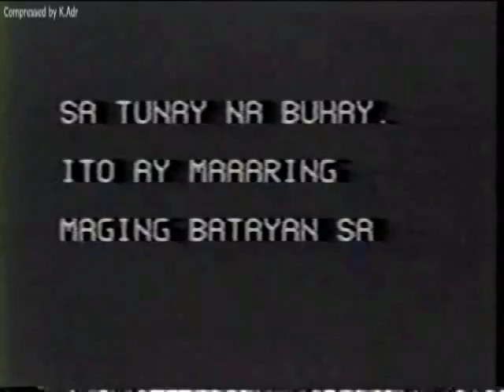Story of Rosario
This 10-minute film about a typical family in a slum community in Manila mirrors the realities of the present Philippine health care system.  It can be used as a springboard for discussion of the realities in our own communities. It is an old film but is still relevant today.